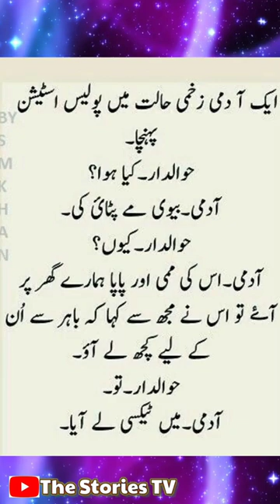Police aur Admi funny Latifa